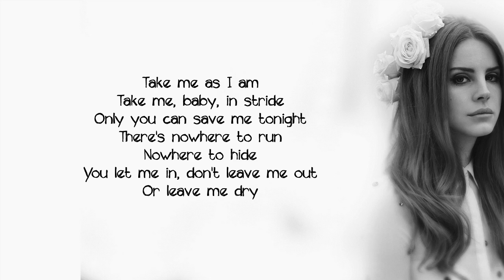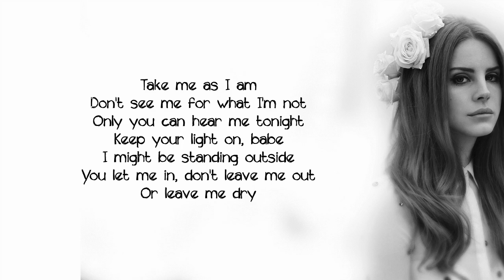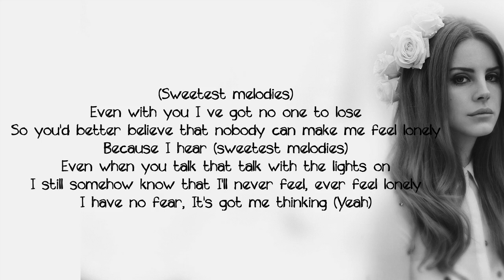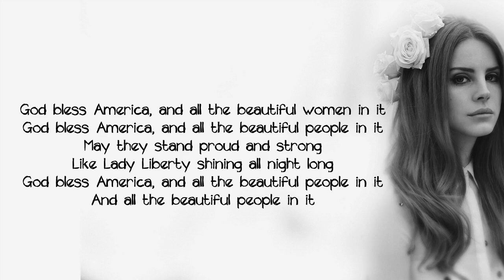Lana Del Rey - God Bless America And All The Beautiful (Lyrics)